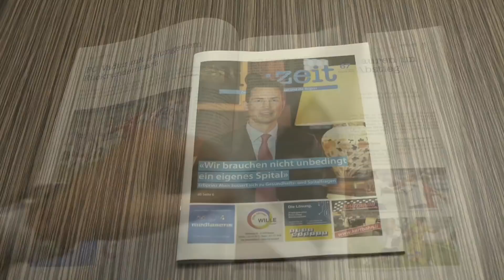USV Eschen/Mauren : FC Red Star Zürich am 11.05.2019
Mit einem 5:0 Sieg über den Zürcher Spitzenverein Red Star hält sich der USV alle Chancen für einen Aufstiegsplatz offen.